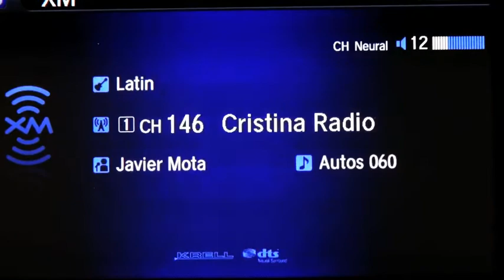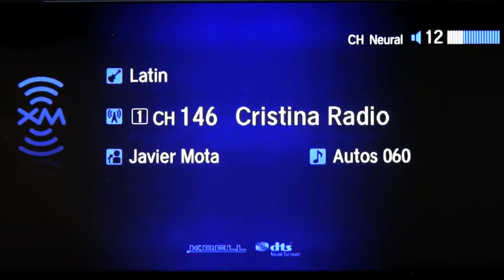Autos 0-60: Voice-To-Text Apps Offer No Driving Safety Benefit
Texting drivers may believe they're being more careful when they use the voice-to-text method, but new research findings suggest that those applications offer no real safety advantage over manual texting.

The study is the first of its kind, as it is based on the performance of 43 research participants driving an actual vehicle on a closed course. Other research efforts have evaluated manual versus voice-activated tasks using devices installed in a vehicle, but the TTI analysis is the first to compare voice-to-text and manual texting on a handheld device in an actual driving environment.